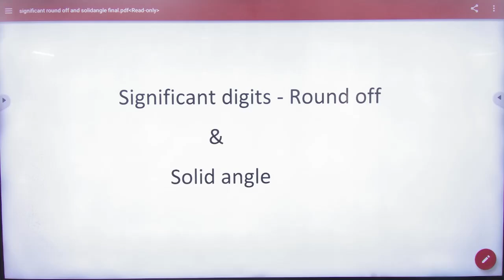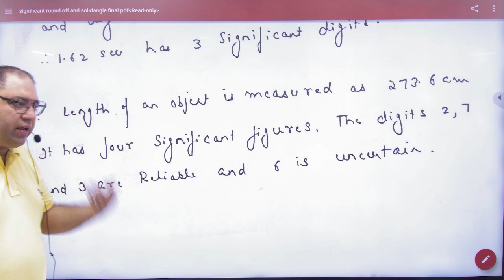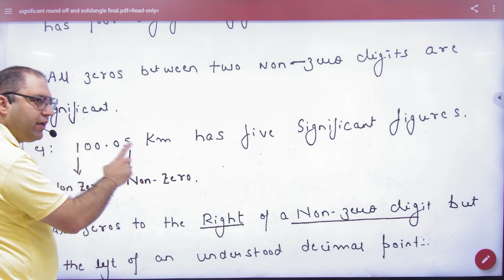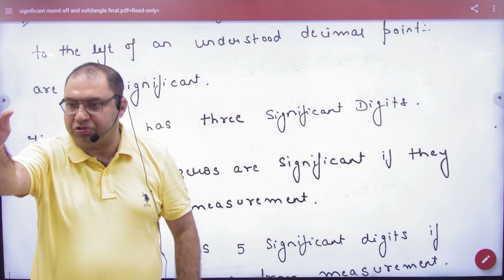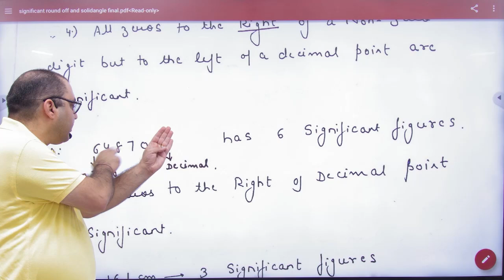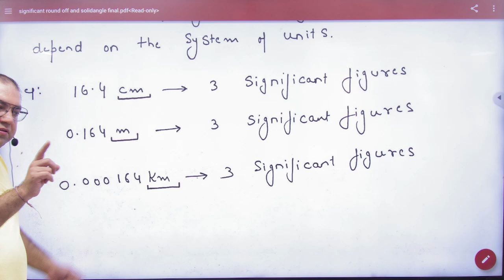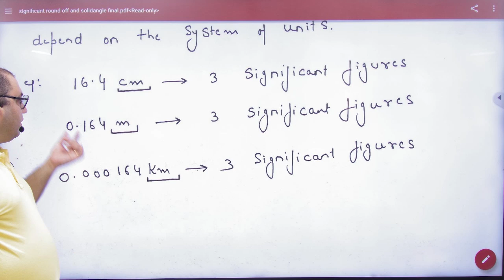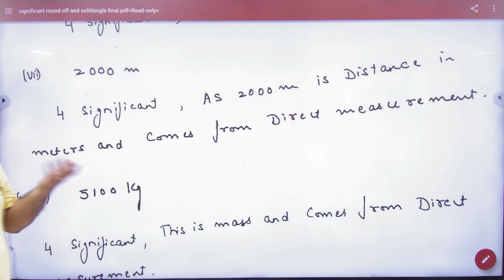1 Significant digit